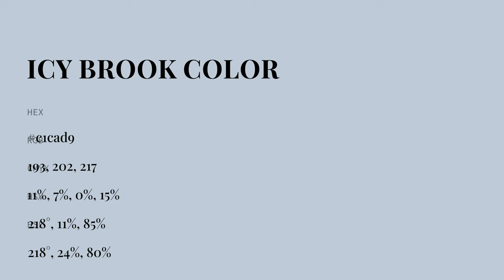Icy Brook color c1cad9 hex color - Blue color - Warm color c1cad9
What color is Icy Brook ? c1cad9 hex color - Blue color - Warm color c1cad9

Hex c1cad9 Color Code is also known as Icy Brook color.

Hex c1cad9 Color code in RGB color code model is created after adding 75.69% red color, 79.22% green color and 85.10% blue color.
Hex c1cad9 Color code in CMYK color (process color) code model is generated after subtraction of 11% cyan, 6% magenta, 0% yellow and 14% black.